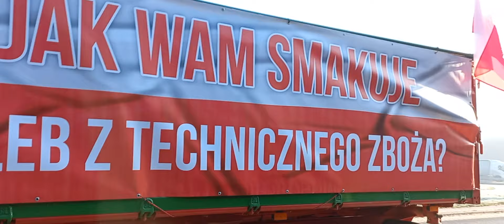Cedzyna, ProtestRolników w Kielcach.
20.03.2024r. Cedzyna